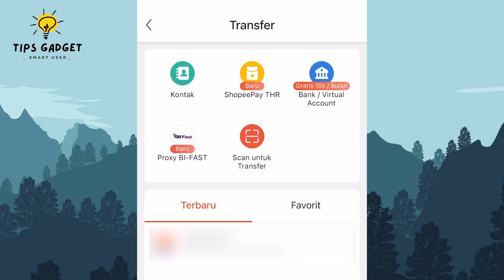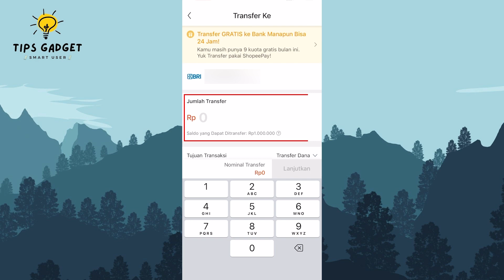cara transfer shopeepay ke rekening bank tanpa biaya admin | transfer saldo shopeepay terbaru 2024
divideo kali ini saya akan berbagi tutorial cara transfer shopeepay ke rekening bank tanpa biaya admin terbaru 2024 untuk transfer ke rekening bank kalian wajib upgrade shopeepay kalian ke shopeepay plus atau verifikasi ktp karena untuk transfer ke ke rekening atau ke ewallet seperti ovo gopay dana maupun ke rekening seabak maka kalian wajib verifikasi ktp jadi tidak bisa transfer tanpa verifikasi ktp, jika kalian sudah upgrade ke shopeepay plus kalian bisa ikuti tutorial berikut ini.